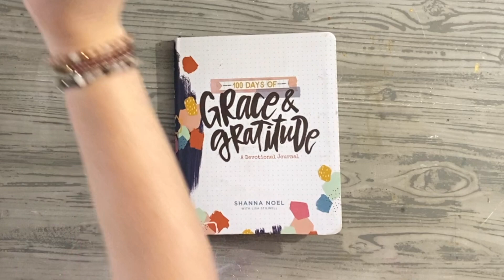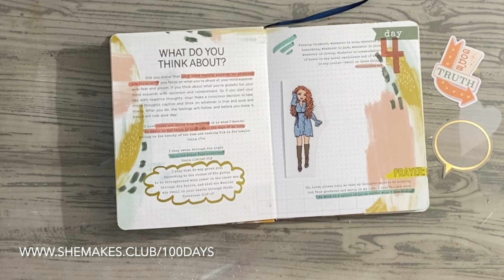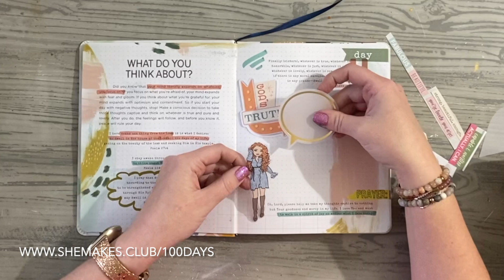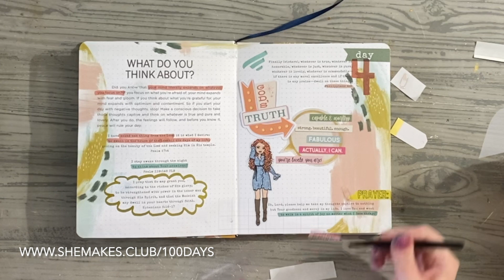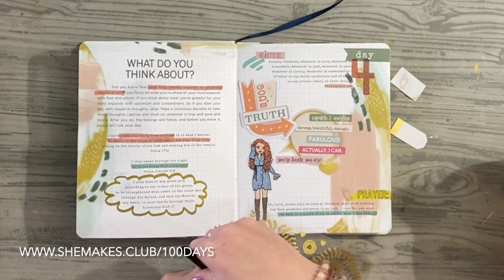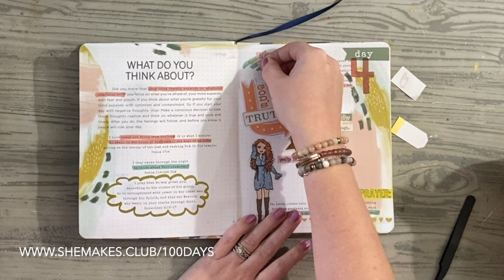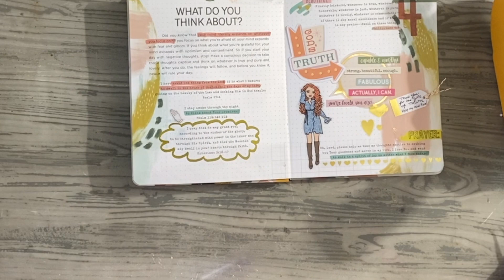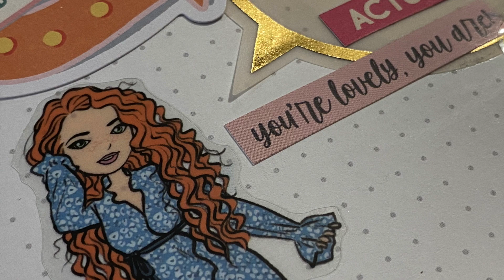Day 4 THOUGHTS Art Journaling 100 Days of Grace & Gratitude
A full list of resources and to JOIN She Makes for only 1 Penny Per Day for first 100 Days is found at

Meditation Music Version of this Video Available on YouTube @ConnectingToRestore

Day 4: What we focus on literally expands and changes our brain chemicals and biology! Today is such a great followup to the more personal heavy day yesterday of how the Bible even talks about the Law of Attraction, not in the sense that we play God, but that we can align with God for the things we desire most and trust Him when evil or darkness comes around us. Remember darkness can not exist in the light!

I hope to get all 100 Days shared in one way or another live in SheMakes.Club Membership, or here on Facebook/YouTube. Some will be voice covered, some will be just music and some days may only a few pictures of the progress! One way or another we will be sharing starting November 27, 2023 - March 7, 2024 and you can use the coupon 100Days

NIV Pocket Bible

NKJV Side Column Journal Bible

ESV Journal Bible

CSB Illustrating Spiral Bible

Mini Decorative Tape Printer MakeID

Art Basics Gesso Clear/Transparent

Metallic Watercolor Pain Palette

Basic Printer Paper

Heat Tool

Foam Brush

Quote Stickers:

Vintage Washi Stickers:

Gel Bible Highlighters

Journal Scenery Washi Sticker Book Sets

Butterfly Sticker Set

Knaid Butterfly Stickers Set

Mod Podge Matte or Glossy

Enjoy the Moments Friend!

More tutorials and how to videos on Cricut, Design Space, Life, kids, Caffeine, Crafting & Fun at the blog over

Channel Merch! Exciting just fun!!! I have a few sweatshirts and tshirts on the way!

Fill your Craft Room & get Your Crafty Haul with Megan Elizabeth!

Work 1:1 with Megan to start changing your life, achieve the goals that matter to you and process your life through Therapuedic Art Coaching!